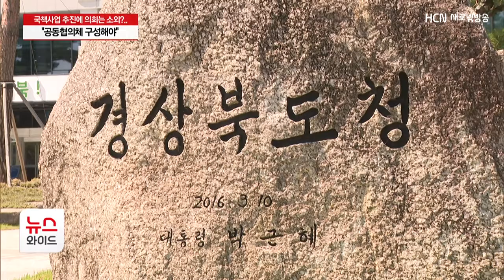국책사업 추진에 의회는 소외?/HCN새로넷방송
경북에서 진행되고 있는
대형국책사업에 의회와의 소통이 필요하다는
주장이 나오고 있습니다.

그 동안 자체적으로
지역 학계와 연구원으로만 협의체를 구성한 채
의회 의견 수렴이 없었다는 건데,
행정과 의회 간 협의체 구성이